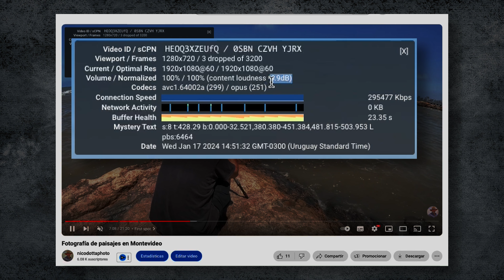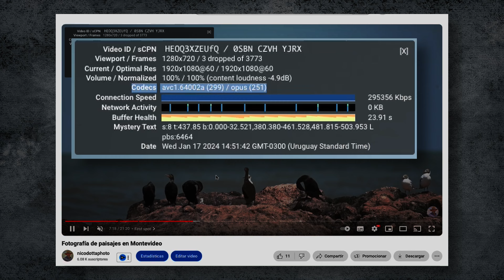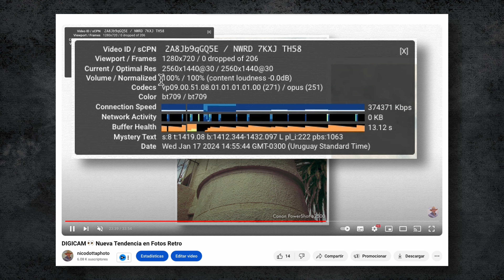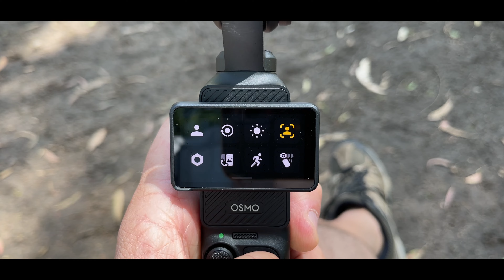DJI Osmo Pocket 3 (En mi Opinión Personal.. 🤔)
Mi experiencia con la DJI Osmo Pocket 3: portabilidad, facilidad y calidad de video.

En este video, compartiré mi experiencia personal con la nueva cámara DJI Osmo Pocket 3, dejando de lado los aspectos técnicos y unboxing. No soy un experto, pero si te mostraré cómo esta pequeña maravilla ha transformado mi forma de grabar para YouTube, destacando su portabilidad, facilidad de uso y la mejora notable en la calidad de mis videos gracias a su estabilización de imagen avanzada.

Si buscas una revisión más centrada en la vida real, este video te dará una perspectiva práctica y emocional sobre la DJI Osmo Pocket 3. ¡Acompáñame mientras exploramos juntos sus beneficios en el mundo de la grabación!

- Camara DJI Pocket 3 Combo Creator
- Tripode ULANZI MT-44
- Estuche marca Honlyn
- Filtro Polarizado CPL - K&F Concept